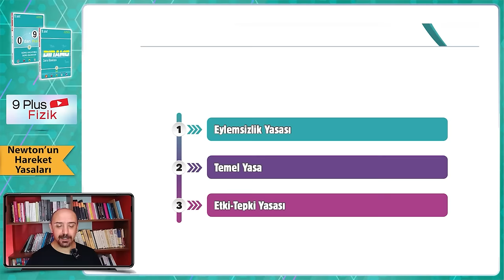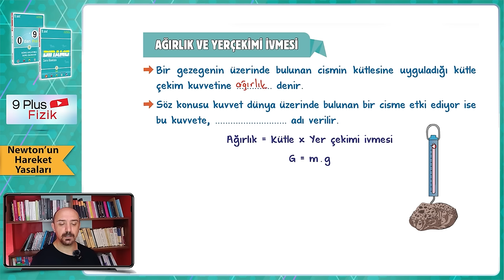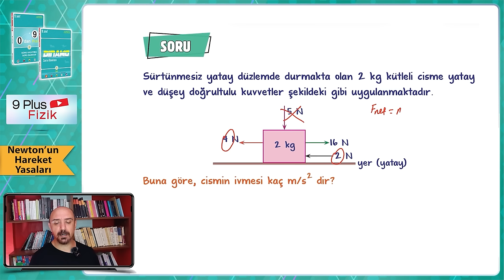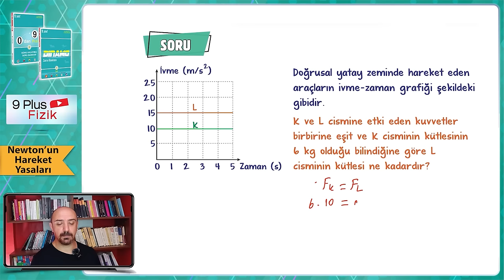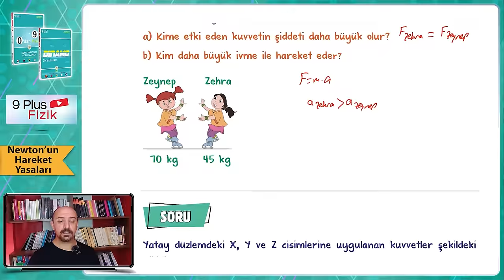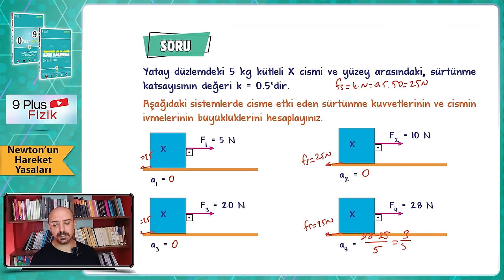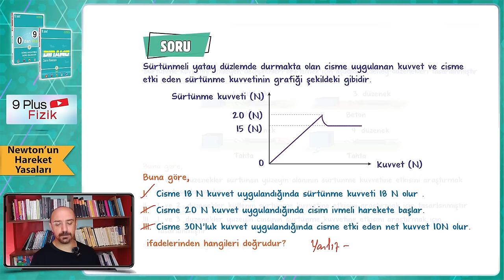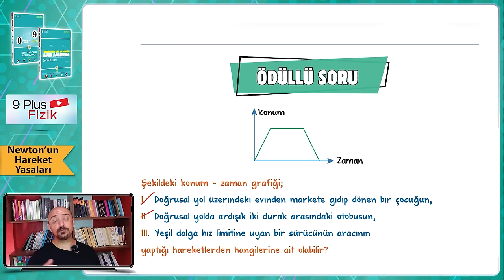Newton'un Hareket Yasaları | 9.Sınıf Fizik #2024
Sene boyunca; konu anlatımları ve soru çözüm videolarıyla, tonguç yanında! Bu videoda Fizik dersinin "Newton'un Hareket Yasaları" konusunu işliyoruz. Hazırsan öğrenme garantili videomuza başlıyoruz! 😎